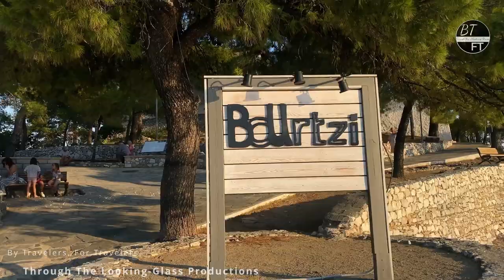Exploring Skiathos : The Ultimate Greek Island Getaway (2023 Greece Travel Guide)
Get ready to embark on an unforgettable journey as we explore the captivating beauty of Skiathos, the ultimate Greek island getaway. From pristine beaches to breathtaking landscapes, Skiathos has it all. Join us as we uncover the hidden gems of the Aegean, revealing the best places to visit, dine, and relax on this stunning island. Whether you're a sunseeker, adventure enthusiast, or simply looking to immerse yourself in Greek culture, Skiathos promises an experience like no other. Get ready to be mesmerized by the sun-drenched shores, azure waters, and vibrant atmosphere of Skiathos.